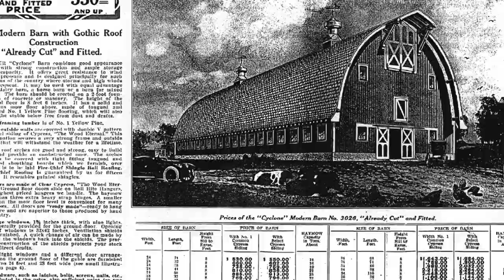Most Endangered Properties 2014 -- Washington State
Every year, many historic properties across the state of Washington are threatened by demolition or neglect. Collectively, these properties contribute to the quality of life we enjoy and shape the daily experiences of living in small towns, large cities and rural countryside across the state. It is an understatement to say that our historic resources help to paint a distinct Washington portrait, and it is certainly no overstatement to conclude that their loss would leave large gaps in that canvas.

Since 1992 the Washington Trust for Historic Preservation has maintained a Most Endangered Historic Properties List, bringing attention to threatened buildings, sites and historic places in Washington State.